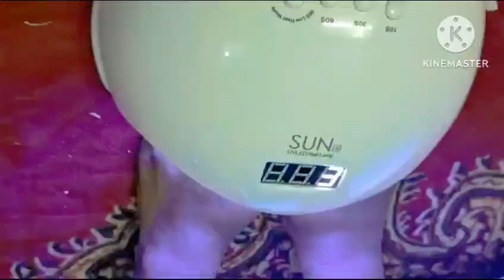Student exam nail art esay nail art nail extension nailart Beginner